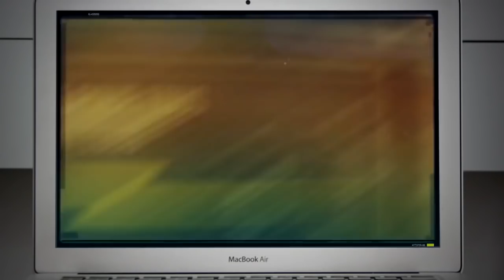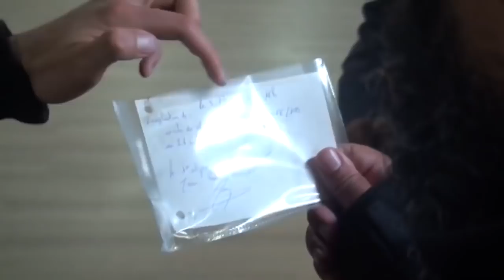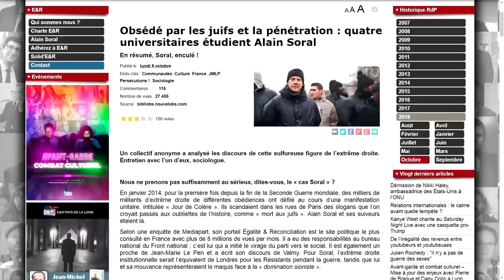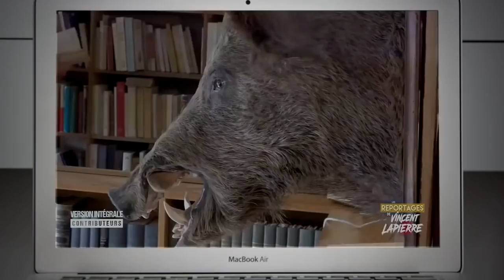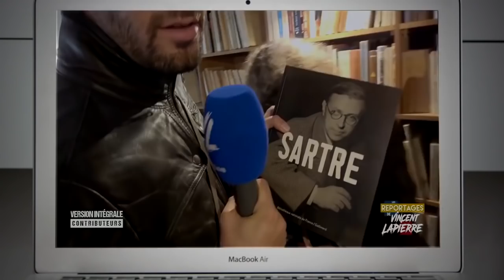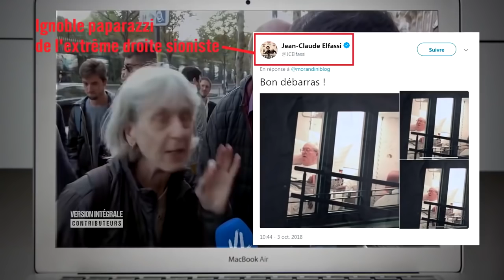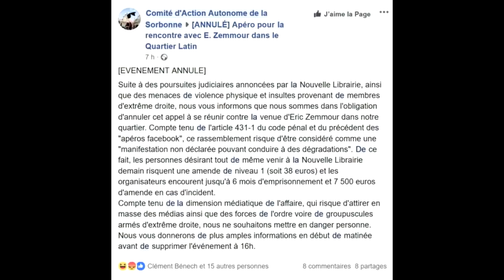''Alain Soral-balance sur Vincent Lapierre...C'est chaud!''.''DU GRAND SORAL!!!',